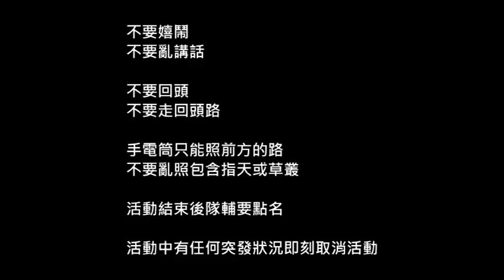【慎入！】105系遊夜叫前導影片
所有答案都在影片中.
先把自己嚇死=_=
然後還嚇不到別人!